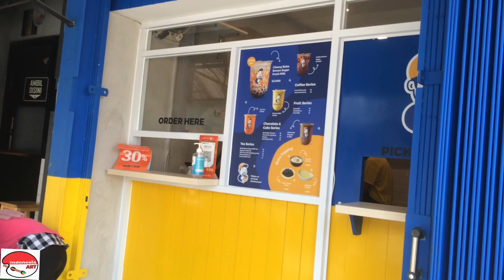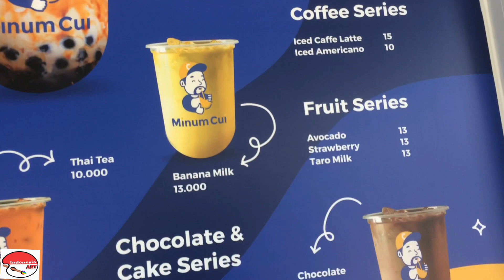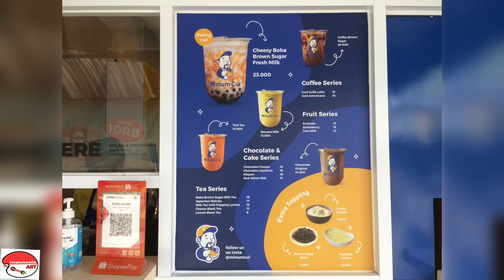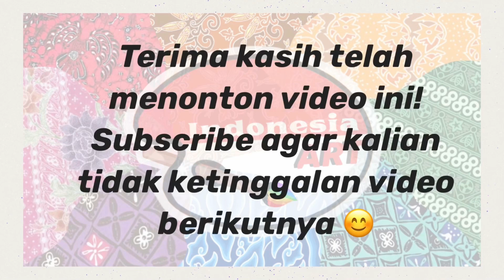MINUM CUI NEX CARLOS MEMANG BEDA RASANYA, BOBA NYA DONG !!!??? 😱😱😱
Minum Cui
Gerbang Poris Indah No. 8
Tangerang

Cheesy Boba Brown Sugar Fresh Milk Rp. 23.000

Enak bangetsss !!! Boba nya beda dari yang lain2 !!!
Creamy nya pas, manisnya pas !!! Minum cui 👍

1:30-2:00